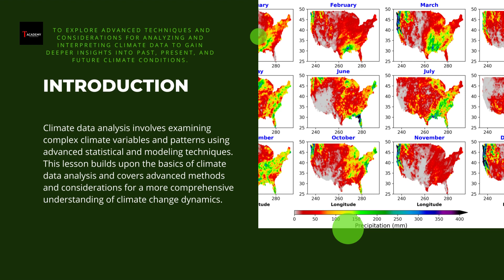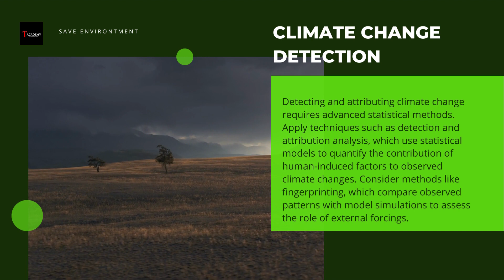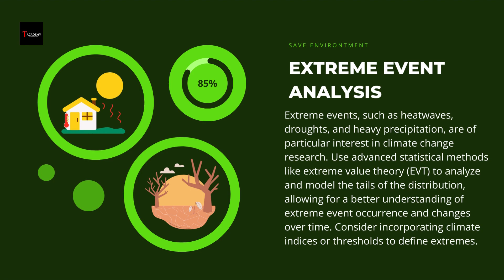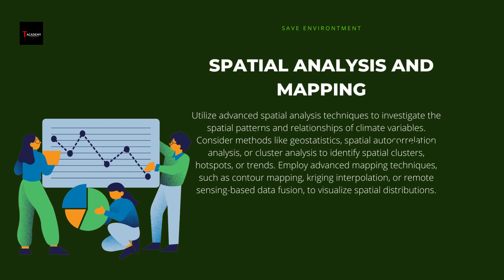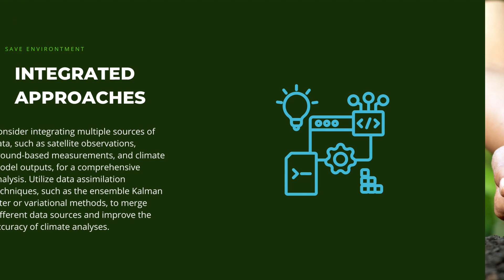Advanced Climate Data Analysis and Interpretation. Climate change and Environmental Science.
Title: Advanced Climate Data Analysis and Interpretation

Description: In this advanced climate data analysis and interpretation lesson, we delve into the techniques and considerations for analyzing and interpreting climate data to gain deeper insights into past, present, and future climate conditions. From preprocessing and time series analysis to climate change detection, extreme event analysis, and spatial analysis, this video explores advanced statistical methods and modeling techniques. Learn about climate data downscaling, uncertainty analysis, machine learning applications, integrated approaches, and future climate projections. Join us to enhance your understanding of climate change dynamics and make informed decisions in addressing the challenges we face.

We value your feedback and suggestions for future lessons!